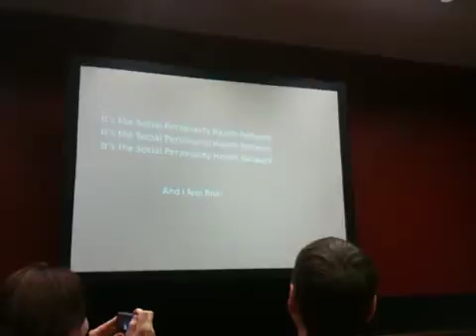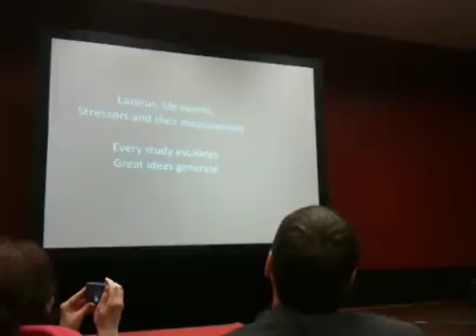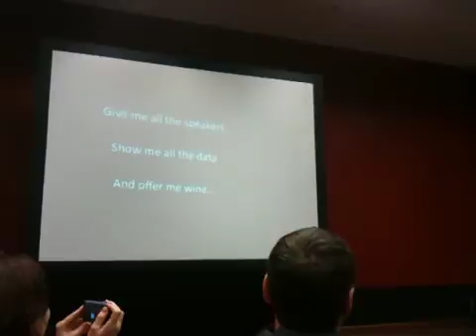The Social Personality Health Network Anthem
John Updegraff performs the Social Personality Health Anthem at the Social Personality & Health SPSP 2011 Preconference in San Antonio, TX.

I bet you didn't have this much fun at your preconference!